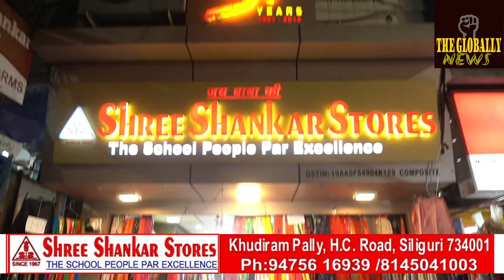भगवान सूर्य के पुत्र शनि भगवान का पूजा चर्च रोड में/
भगवान सूर्य के पुत्र शनि भगवान का पूजा चर्च रोड में/Worship of Lord Shani, son of Lord Surya in Church Road/